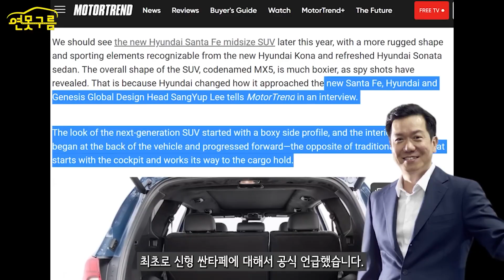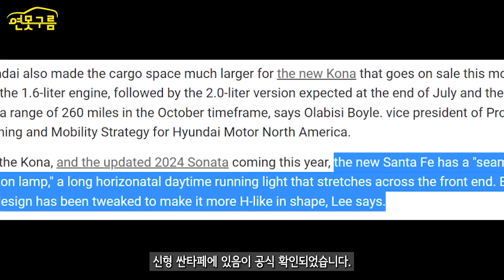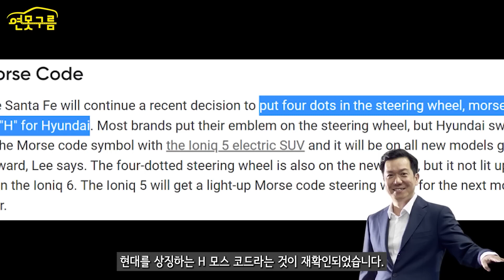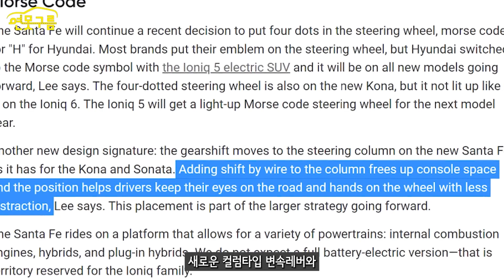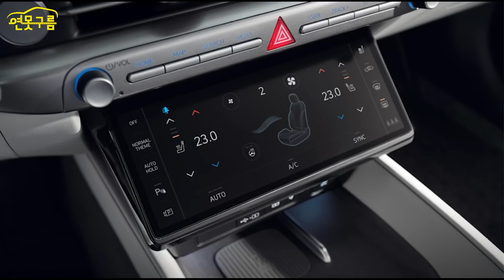신형 싼타페 풀체인지! 현대차 직접 언급! 이렇게 달라집니다.Santafe 2024 MX5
신형 싼타페 풀체인지와 관련해서 현대 디자인 수장인 이상엽 부사장이 모터트랜드와 인터뷰시 확정된 내용을 처음으로 언급했습니다. 확인된 내용을 알려드립니다.

[Video Chapers]
00:00